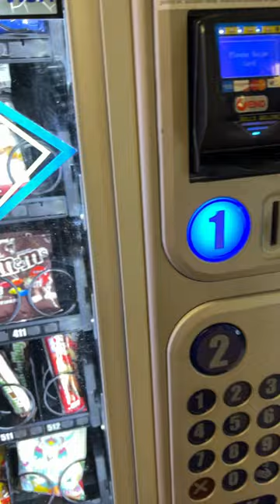Vending Machine Surprise: ASMR Pop-Tarts Experience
Sit back, relax, and enjoy the satisfying sounds of buying Pop-Tarts from a vending machine in this ASMR video. Perfect for a quick sensory escape!

cc:  @KellanovaPopTarts